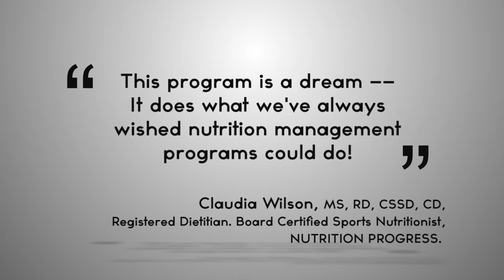Automated Meal Planning with Evolution Nutrition - As Easy as 1,2,3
In This Video:
Evolution Nutrition Automated meal planning in 3 easy steps: create client profile, search meal plan database to find the best plan to suit your client, and print or send the plan remotely to your client though the online capabilities!

In This Video:
Evolution Nutrition Meal Planning is as easy as creating a client profile, selecting a meal plan and sending it to your client.  Better, faster, easier professional nutrition software to grow your business.

About Us:
Evolution Nutrition was built to give personal trainers and fitness professionals everything they need to deliver real, scientifically sound Meal Plans to their clients.  This powerful nutrition management software was built by professionals for professionals with a database of more than 700 Meal Plans, created by Registered Dietitians and ready to go in a click of a button.  This easy to use online nutrition program is the first of its kind to finally empower personal trainers and fitness professionals to give their clients the nutrition support they need, all while remaining within their defined scope of practice.

What we do:
At Evolution Nutrition, we've built web-based fitness nutrition software that allows you to grow your business by finally giving your clients the sound nutrition guidance they demand.

Get started for as little as $9 a month..